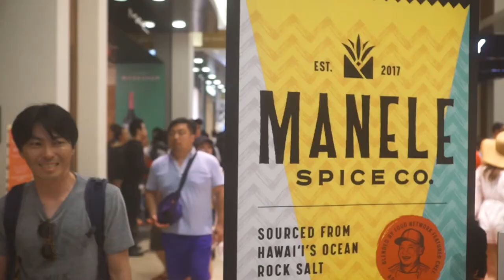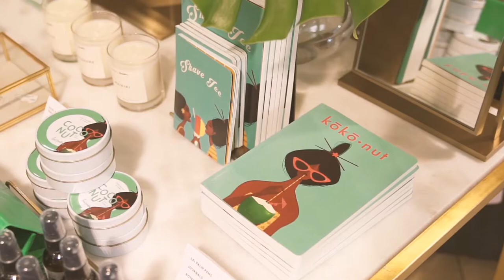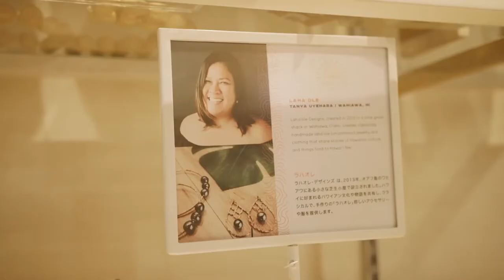Island Focus - Meli James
This interview was recorded at the ʻŌlelo Community Media Māpunapuna Studio and features Mana Up CoFounder Meli James.